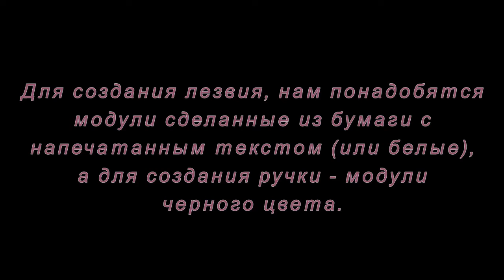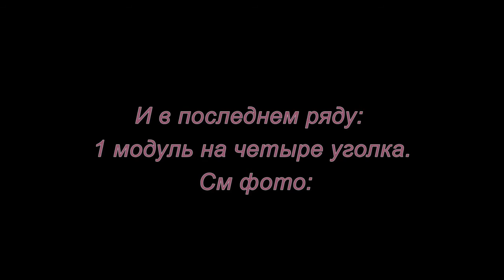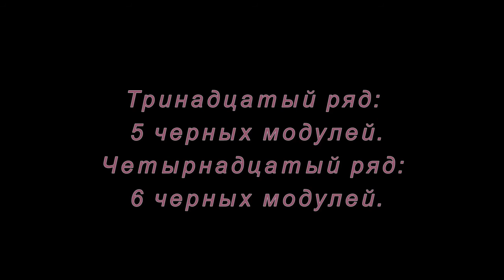Модульное оригами. Меч. Мастер-класс.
Как сделать меч при помощи модулей оригами. Мастер-класс.